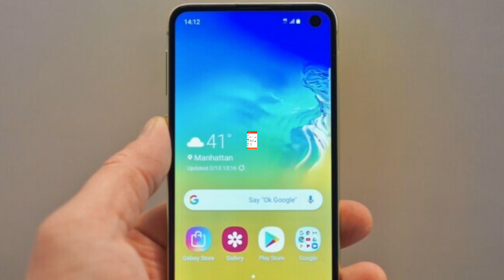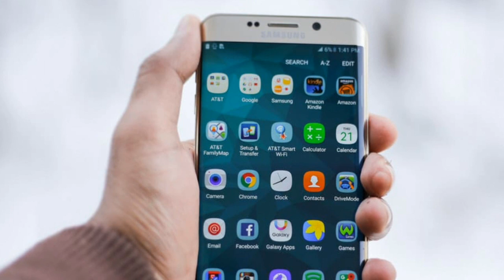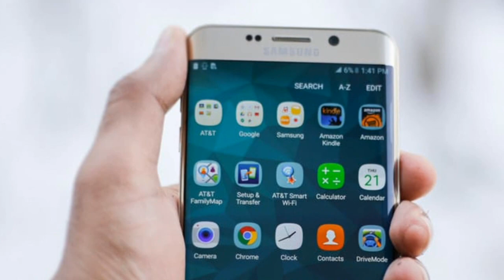Galaxy j8 pie update rolling out in India, pie update in Galaxy j8 rolling out in India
Pie update in Samsung Galaxy j8 rolling out in India, pie update in galaxy j8 rolling out in India, technical Rahul

Hello friend is video me Mai aap sy baat Kiya hu ki aap ko Samsung Galaxy j8 me Android pie update kb milygaa India me to aasa krta hu ki aap ko ye video pasand aayega

 j8